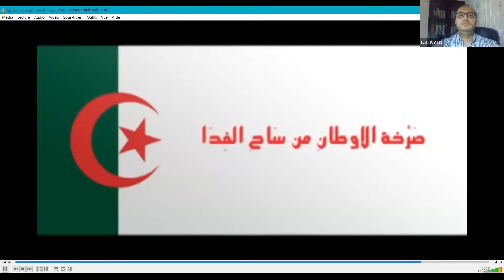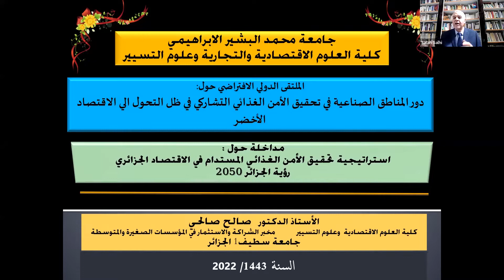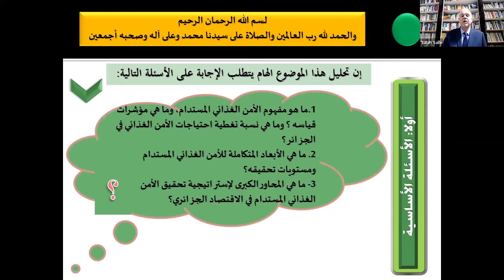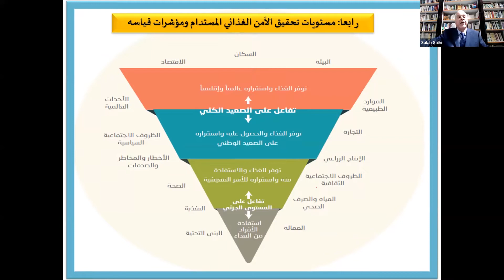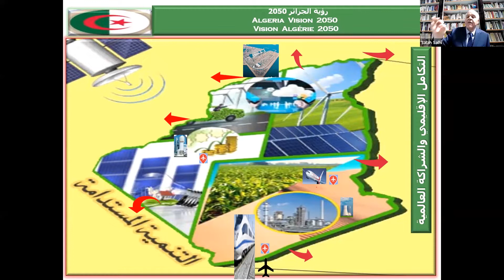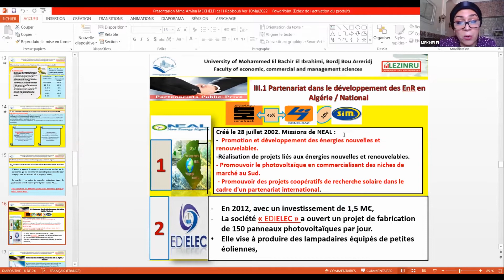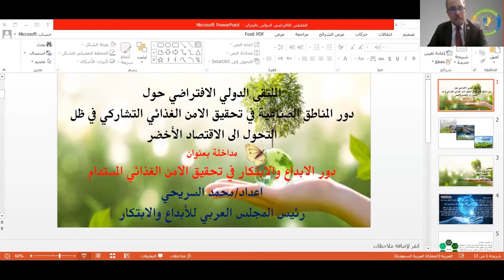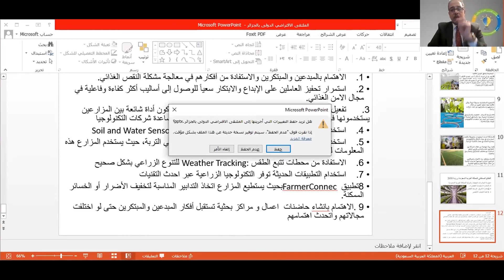الجلسة الافتتاحية لملتقى دور المناطق الصناعية في تحقيق الأمن الغذائي التشاركي